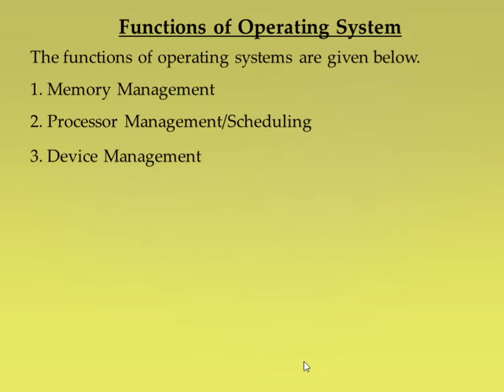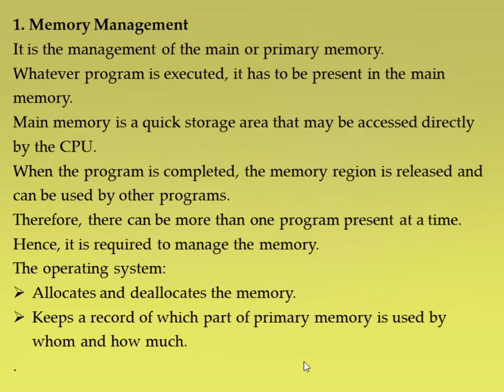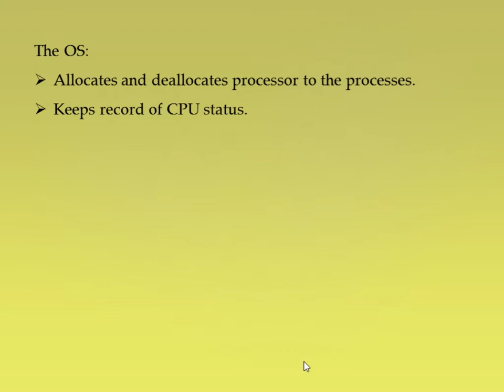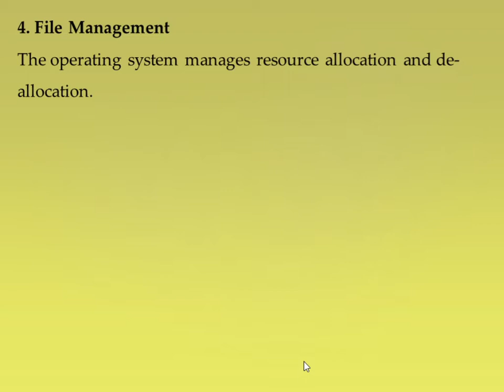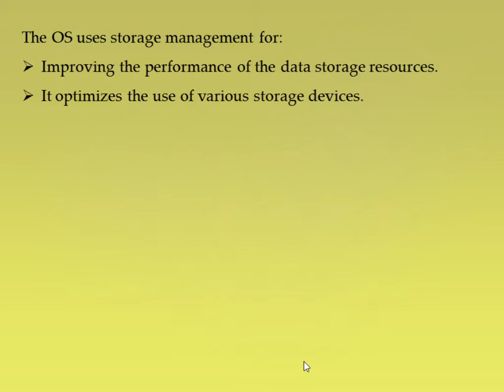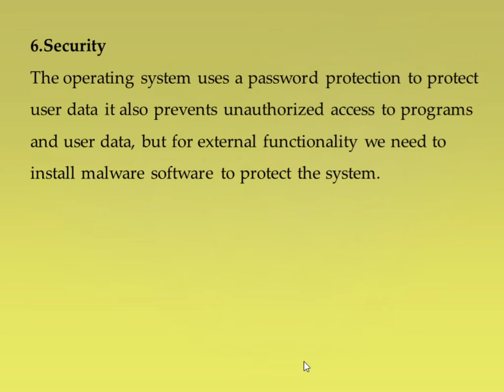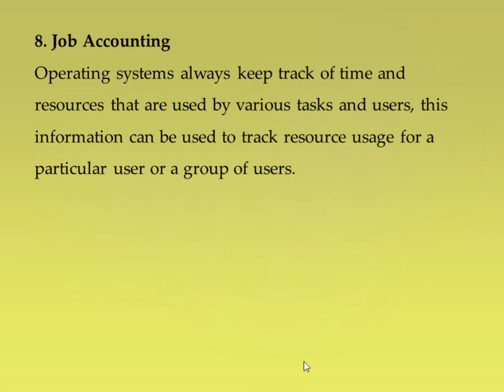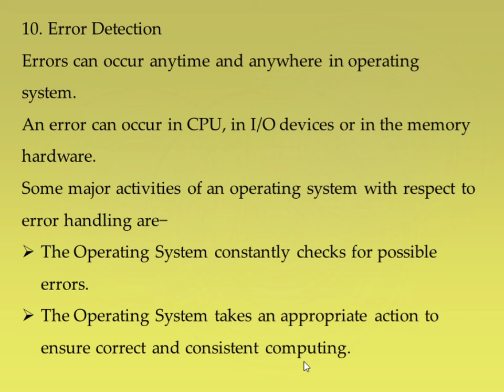II B.Sc4 th SEM PAPER V OPERATING SYSTEM LECT-3